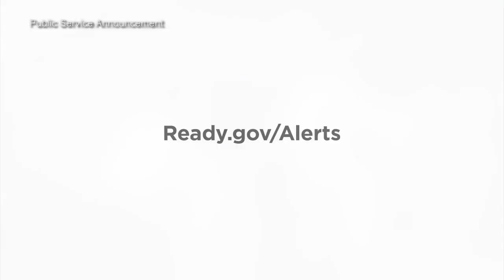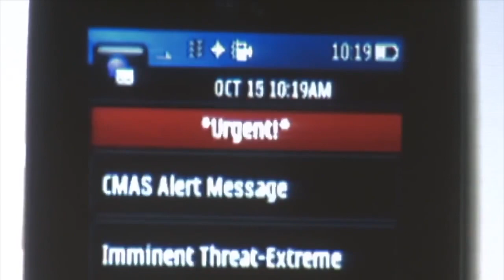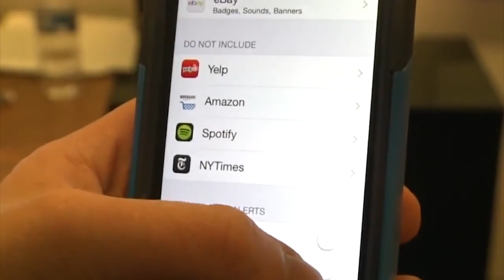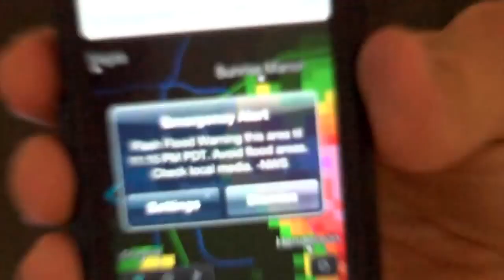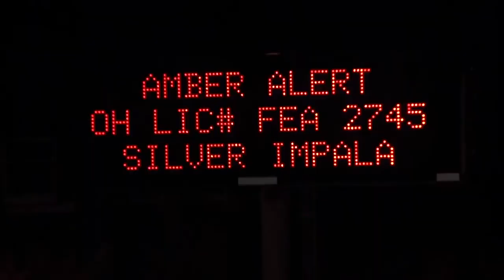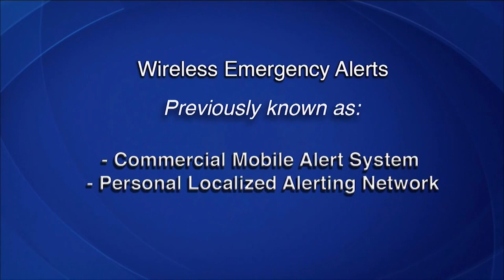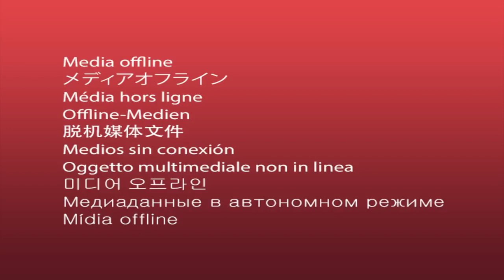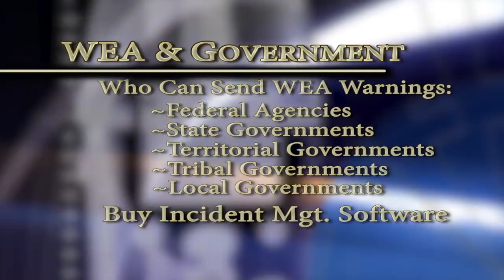WHY NOT WEA? WEB SHOW